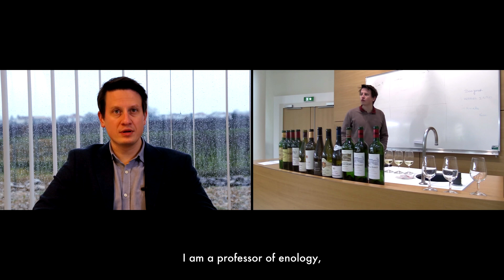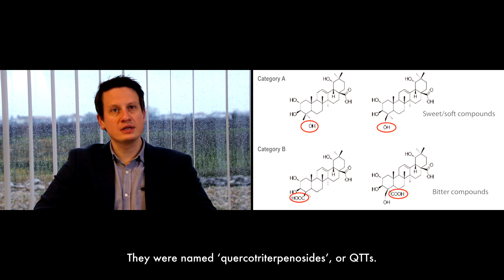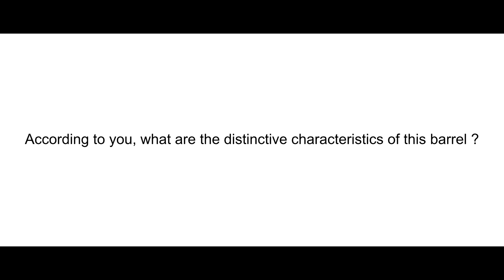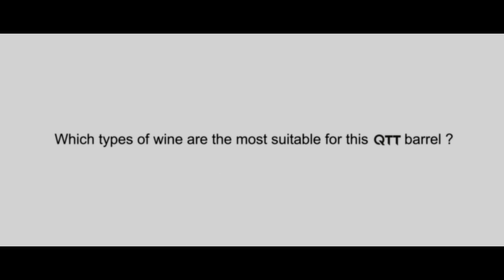Seguin Moreau QTT Interview with Dr. Axel Marchal from ISVV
Dr. Axel Marchal from ISVV answers questions for us in more detail about QTT and its development with Seguin Moreau, going into the science and specifics behind the QTT barrel.

QTT, or these molecules quercotriterpenosides are a new family of oak compounds found to play a key role in sensory profiles of wines aged in barrels and are responsible for the sensation of "sugariness" and sweetness in dry wines.